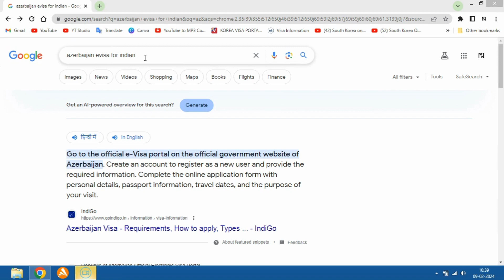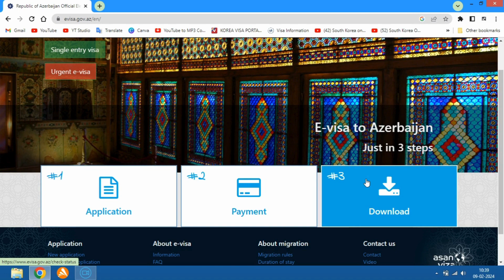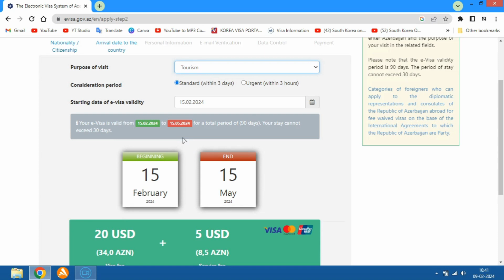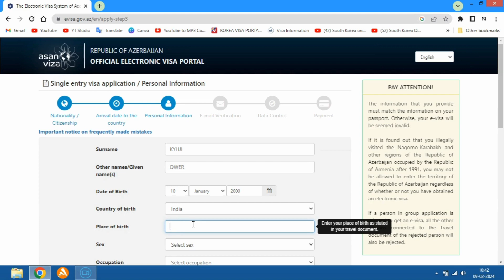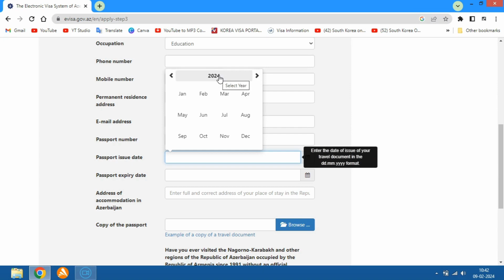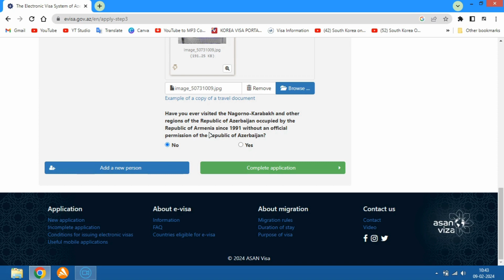azerbaijan evisa for indian